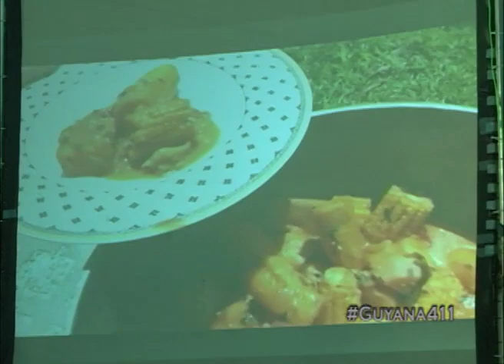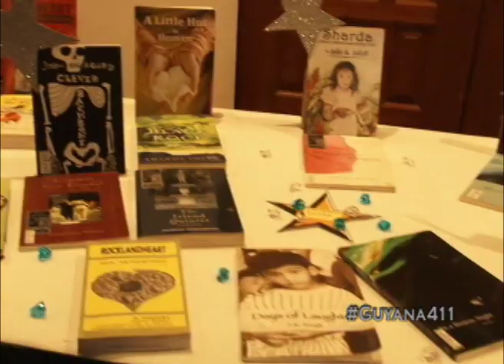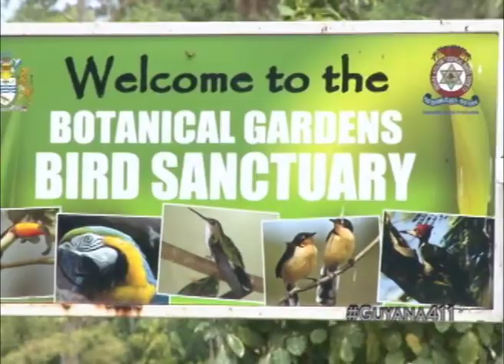Guyana 411 - March 26, 2016